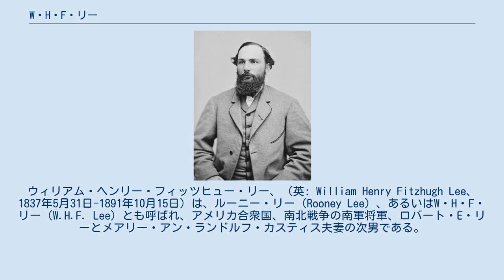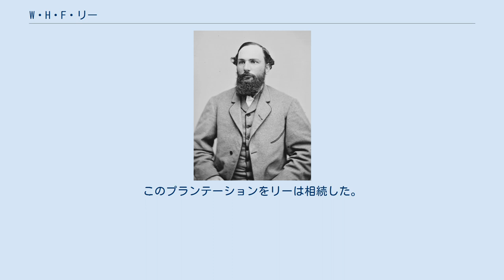W・H・F・リー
ウィリアム・ヘンリー・フィッツヒュー・リー、（英: William Henry Fitzhugh Lee、1837年5月31日-1891年10月15日）は、ルーニー・リー（Rooney Lee）、あるいはW・H・F・リー（W.H.F. Lee）とも呼ばれ、アメリカ合衆国、南北戦争の南軍将軍、ロバート・E・リーとメアリー・アン・ランドルフ・カスティス夫妻の次男である。
リーは農園主であり、南北戦争では南軍の騎兵将軍となり、後にアメリカ合衆国下院議員を務めた。
 リーはバージニア州アーリントンのアーリントンハウスで生まれた。
ハーバード大学で学び、その後父の足跡を辿って1857年に少尉としてアメリカ陸軍に入隊した。
アルバート・ジョンストンの下で第6アメリカ歩兵連隊に配属され、モルモン教徒に対するユタ戦争に参戦した。
1859年、アメリカ陸軍から除隊し、バージニア州ニューケント郡パマンキー川南岸にあるホワイトハウス・プランテーションを経営した。
 南北戦争の開戦と共に、リーは南軍騎兵隊で大尉になり、間もなく少佐に昇進した。
当初、1861年と1862年初期は、ウィリアム・ローリング准将の指揮下でウェストバージニア州で従軍した。
その後J・E・B・スチュアート少将の指揮下に入り、中佐となり、更に後に第9バージニア騎兵隊の大佐となった。
 サウス山の戦い後、リーは准将に昇進した。
従兄弟のフィッツヒュー・リー准将の指揮下でアンティータムの戦いに参戦した。
フレデリックスバーグの戦いとチャンセラーズヴィルの戦いでは、スチュアートの騎兵軍団に属する第3旅団を指揮した。
ゲティスバーグ方面作戦の緒戦であるブランディ・ステーションの戦いで負傷し、快復中の2週間後にバージニア州ヒッコリーヒルで北軍に捕まった。
1864年2月25日に南軍に戻るまで、ニューヨーク州で戦争捕虜になっていた。
このとき北軍のニール・S・ダウ准将と捕虜交換された。
4月、リーは少将に昇進し、ピーターズバーグ包囲戦の開始時点からアポマトックス方面作戦で父の北バージニア軍が撤退するまで、騎兵軍団で1個師団を指揮した。
戦争が終わるまでに、南軍騎兵隊の副指揮官に昇格していた。
1865年4月9日、アポマトックス・コートハウスで父と共に降伏した。
 リーは戦後、ホワイトハウス・プランテーションに戻り農業を行った。
近くの川向こう、キングウィリアム郡にあるロマンコック・プランテーションには弟のロバート・E・リー・ジュニアが住んでいた。
 1873年に母が死んだ後で、リーはフェアファックス郡にある古くからのフィッツヒュー家の資産（今日のスプリングフィールド近く）レイブンズワース・プランテーション、563エーカー (2.3 km2) を相続した。
リーはホワイトハウスからそこに移った。
1875年、リーはバージニア州上院議員に選ばれ、1878年まで務めた。
その後民主党員として1887年にアメリカ合衆国下院議員に選出された。
リーは下院議員を1891年にレイブンスワースで死ぬまで務めた。
リーはバージニア州レキシントンのワシントン・アンド・リー大学にあるリー・チャペルに、その両親や兄弟と共に埋葬されている。
 リーは2度結婚した。
初めは1859年に弁護士ジョン・ウィッカムの子孫であるシャーロット・ウィッカムとだった。
この二人には男と女の子がそれぞれ1人ずつ生まれたが、幼時の間に死んだ。
シャーロットは1863年に死んだ。
 1867年11月28日、ロバート・ボーリングとその2回目の妻アン・スティスの子孫であるメアリー・タブ・ボーリングと再婚した。
この夫妻には子供が2人生まれ、共に成人になった。
ピーターズバーグで1869年2月11日に生まれたロバート・エドワード・リーとレキシントンで1872年8月30日に生まれたジョージ・ボーリング・リーだった。
 リーはジョージ・ワシントンとは養子縁組で5代目の子孫にあたる。
リーの母、メアリー・アン・ランドルフ・カスティスはワシントンの妻マーサ・ワシントンの曾孫であり、ワシントン夫妻が1759年に結婚する前、当時大佐のワシントンが未亡人だったマーサと交際したのが、当時住んでいたニューケント郡のホワイトハウス・プランテーションでのことだった。
このプランテーションをリーは相続した。